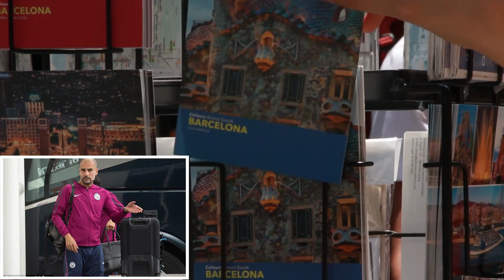Pep Guardiola packs his bags and leaves Manchester for Barcelona.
Pep Guardiola underwent surgery today to treat a back problem.
Manchester City coach Pep Guardiola was suffering from severe back pain not long ago. Recently, he decided to go to Barcelona to undergo an emergency surgery performed by Dr. Mireya Iluka, and this surgery was successful, and Pep Guardiola will perform the rehabilitation process in Barcelona until he finally recovers.
In his absence, assistant coach Juanma Lillo will supervise the training of the first team and will assume his duties until his return. Guardiola is expected to return after the next international break.
Everyone at Manchester City wishes Pep a speedy recovery and is looking forward to seeing him soon in Manchester.
A speedy recovery in Barcelona, ​​and a quick return to the field in Manchester.
Barcelona